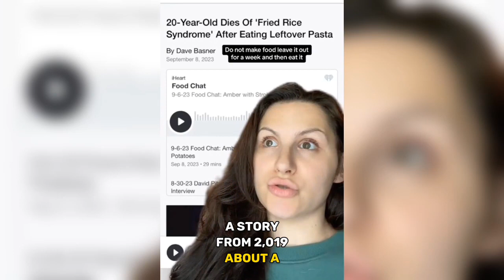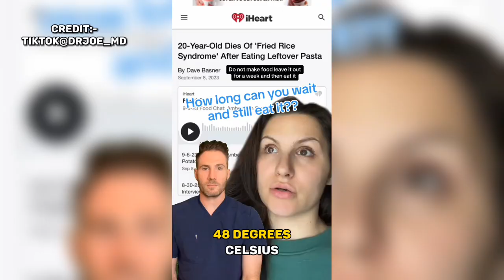A 20-Year-Old passed away After Eating Pasta That Sat Out Too Long | Know About Fried Rice Syndrome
In a somewhat alarming viral trend on TikTok, a story from 2019 about a tragic incident involving a 20-year-old man has resurfaced, capturing the attention of social media users. The story revolves around the untimely demise of this young individual who fell victim to the perilous consequences of consuming pasta that had been left out for five days. TikTok users have expressed shock and disbelief while medical experts have stepped in to provide a deeper understanding of the phenomenon referred to as "Fried Rice Syndrome."

Dr. Joe, a board-certified emergency medicine physician, offered crucial insights into this condition. "Fried Rice Syndrome" is a specific type of food poisoning caused by the Bacillus cereus bacterium. This bacterium is commonly found in foods that have been left at room temperature for extended periods. Interestingly, the bacteria can produce toxins when present in dishes like fried rice as the food cools down, leading to symptoms such as severe vomiting, diarrhea, and painful abdominal cramps.

Dr. Joe goes on to explain that the onset of symptoms for individuals affected by Fried Rice Syndrome typically occurs a few hours after ingesting contaminated food, and the discomfort can persist for up to 24 hours. While death is a rare outcome, it is not unheard of in severe cases.

According to the Centers for Disease Control and Prevention (CDC), the Bacillus cereus bacterium is estimated to be responsible for over 63,000 cases of food poisoning annually in the United States. However, not all of these cases are attributed specifically to Fried Rice Syndrome. Many cases go unreported, as most people affected by food poisoning are not subjected to tests to determine the exact source of their illness.

Crucially, Dr. Joe emphasizes that the issue is not related to a specific type of pasta or rice, but rather to how these starchy foods are stored. Bacillus cereus can thrive in various starchy foods, including whole wheat and vegetable noodles, provided they are improperly stored.

Hence, the key takeaway is that individuals need to be vigilant regarding both the time and temperature at which food is stored, rather than focusing solely on specific ingredients. It is advised to store dry goods in a cool, clean, and dry place, away from extreme temperature fluctuations. Additionally, it is important to avoid consuming prepared foods that have been left out at room temperature for more than two hours. Bacillus cereus thrives in a temperature range of 39ºF (4ºC) to 118ºF (48ºC). As a general rule of thumb, all perishable foods should not be left unrefrigerated at room temperature for more than two hours, and in hot weather conditions exceeding 90°F (32°C), this time frame is further reduced to just one hour. So, the watchword is to ensure safe food handling practices and food storage to avoid such potential health risks associated with Bacillus cereus contamination.